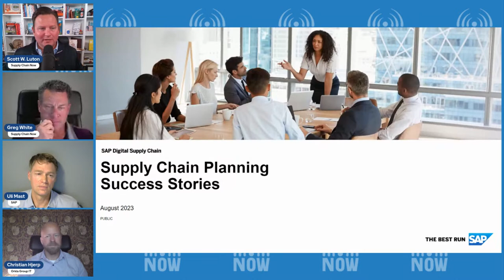A Supply Chain Professional’s Guide to Synchronized Planning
In the world of business and supply chain management, Synchronized Planning is the key to achieving operational excellence. But what exactly is synchronized planning? And how does it align with your other organizational initiatives?

Join the hosts of Supply Chain Now for an insightful session featuring two industry experts: Ulrich Mast, Director of Solution Management at SAP, and Christian Hjerp, Solution Architect at Orkla IT. Gain invaluable insights into Orkla's transformative journey with SAP-powered Synchronized Planning and its exciting future roadmap. Discover firsthand how SAP's robust solutions play a pivotal role in empowering businesses throughout their transformative endeavors.

WEBINAR- Five Steps to Getting Proactive with Digitization and Supply Chain Data

WEBINAR- The High Cost of Inaction: Embracing the New Status Quo in Supply Chain

WEBINAR- A Match Made in Heaven - Your ERP and Inventory Planning Software

WEBINAR- From Numbers to Strategy: How Finance Drive Data-Driven Supply Chains